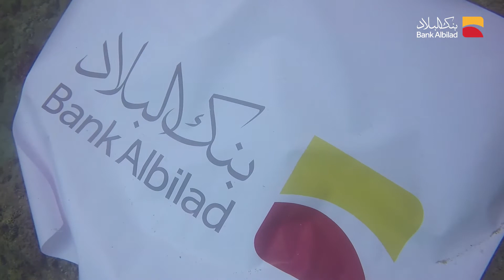حملة تنظيف أعماق الواجهة البحرية بجدة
حرصاً على البيئة والحفاظ على الحياة الفطرية
بنك_البلاد يدعم حملة تنظيف أعماق الواجهة البحرية بجدة تحت شعار " العمق علينا " ضمن برنامج المسؤولية المجتمعية